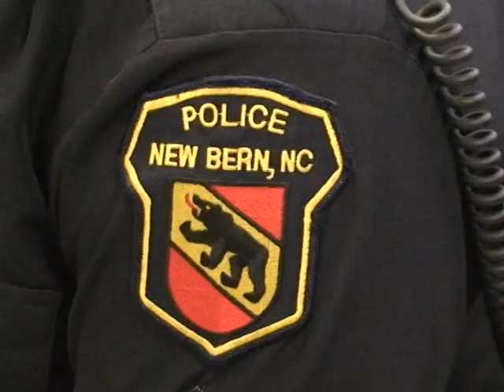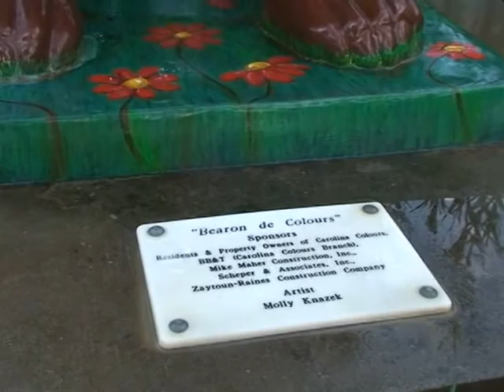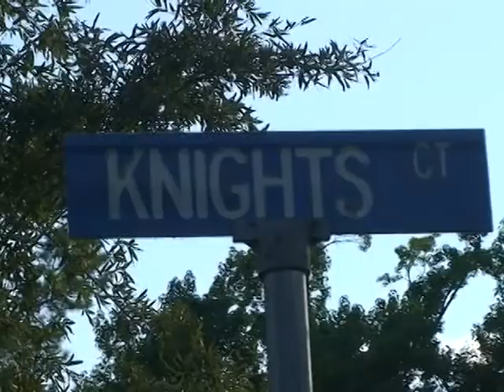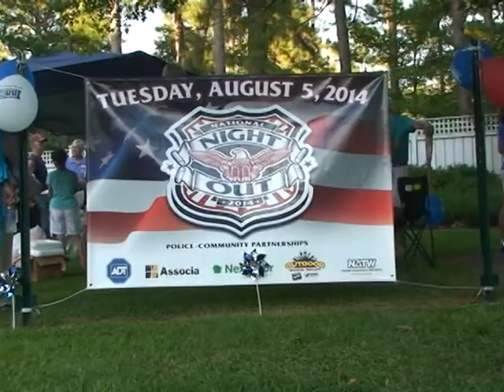National Night Out 2014 New Bern, NC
14 communities participated in this year's National Night Out...America's Night Out Against Crime. Take a look at how some of them celebrated, including the Cupid Shuffle!